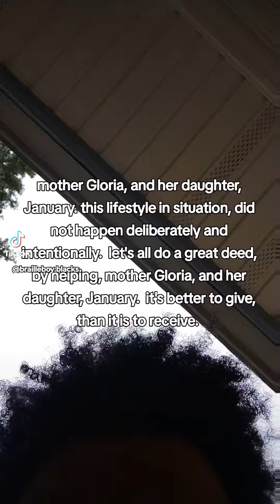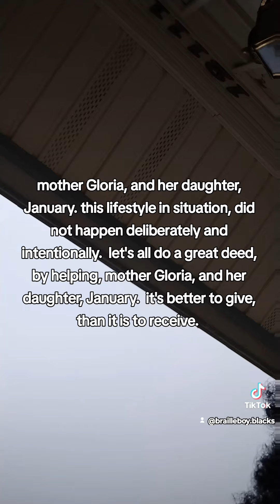this situation did not happen by wrong choices. let's wait no longer, feed the hunger.